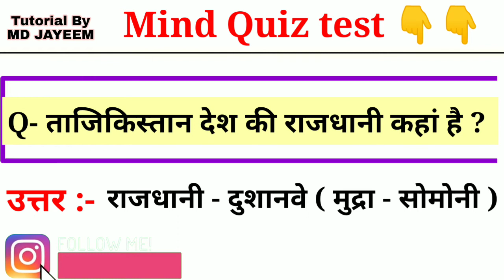ताजिकिस्तान देश की राजधानी का क्या नाम है? ||what is the name of capital city of Tajikistan country